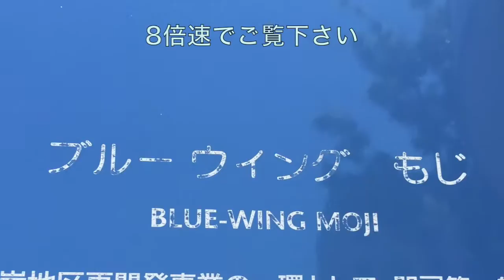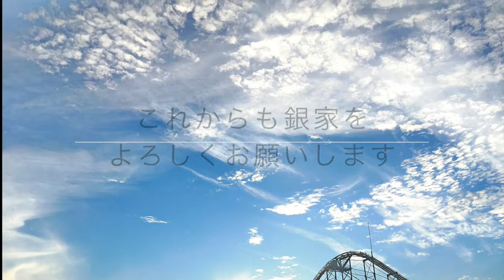Silverfrog THE MOVIE Vol 21